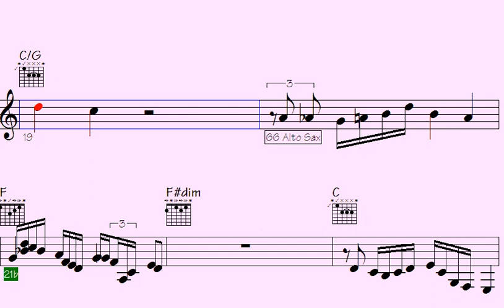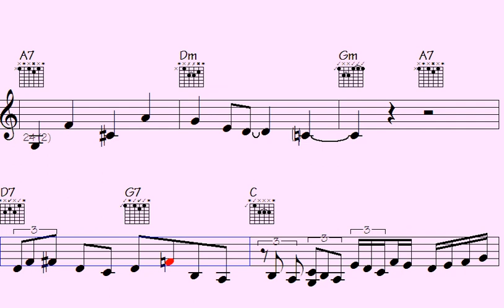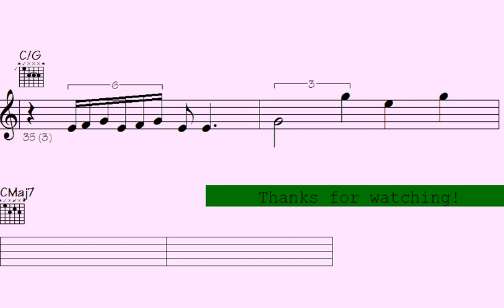🔘❤️Unleash Your Musical Soul with 'Regularly Diatonic' - The Ultimate Melodic Journey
l2k 153-28